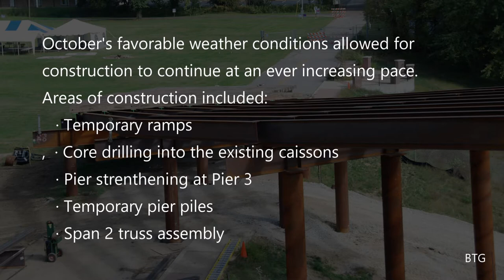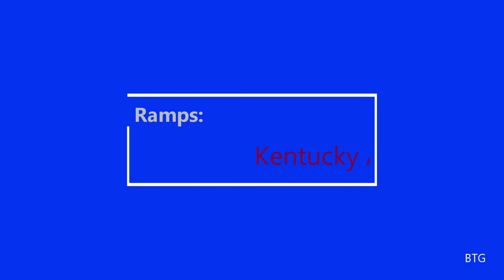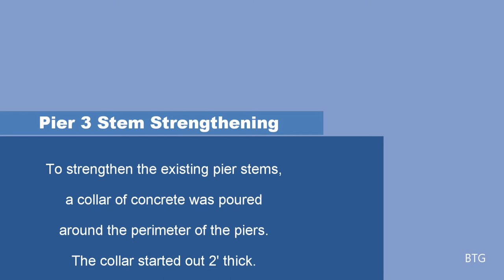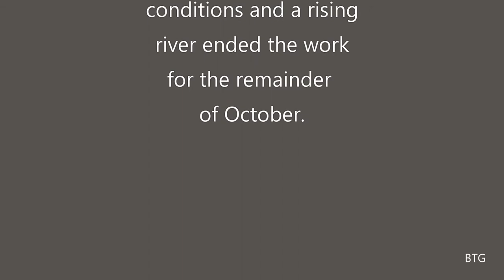A Tale of Bridging the Gap - Episode 8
Continuing the saga of building the new Milton-Madison Bridge
                                                October 2011